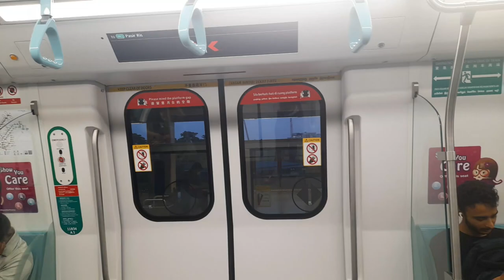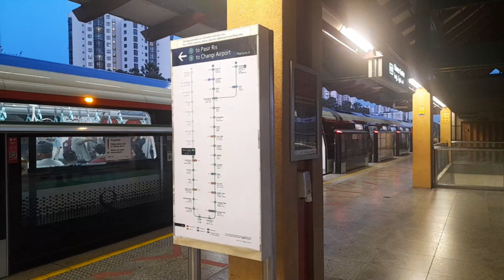SMRT Trains: R151/1 [833/834] - Pioneer » Chinese Garden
⌚ 6:50 - 6:58 (PM)

Manufacturer: Changchun Alstom Railway Vehicles (Alstom [formerly Bombardier Transportation] and CRRC Changchun, formerly Changchun Bombardier Railway Vehicles)
Built at: Changchun, China
Constructed: 2019 onwards
First entered service: 4 June 2023